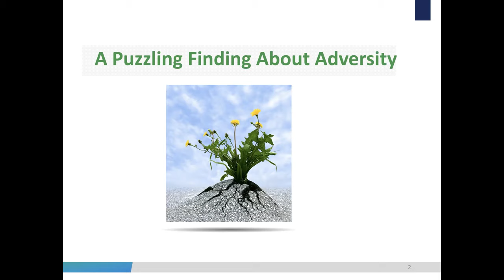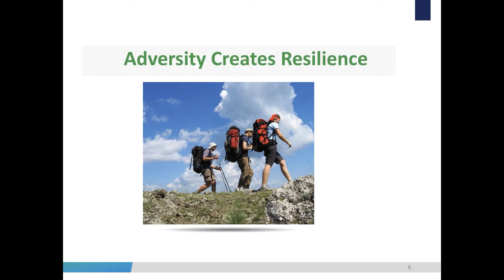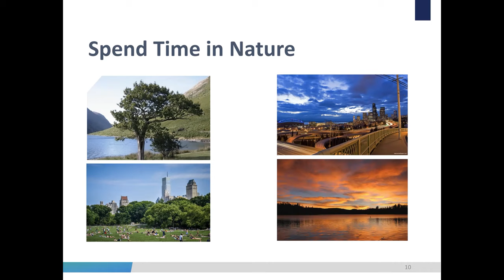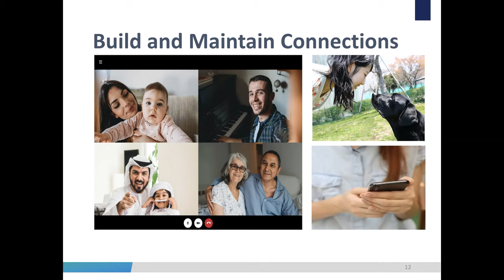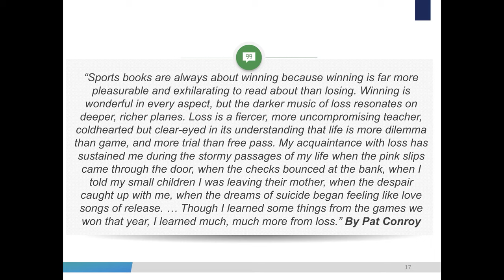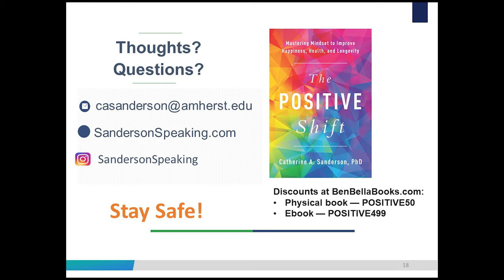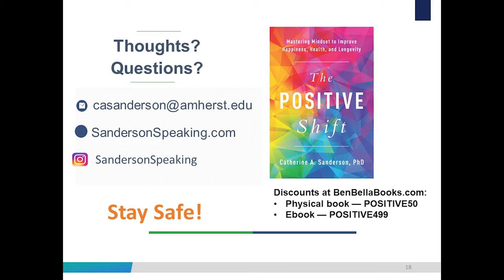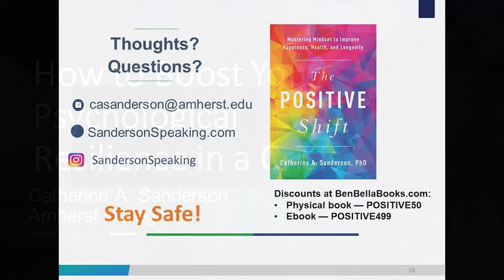How to Boost Your Psychological Resilience in a Crisis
Amherst College professor Catherine Sanderson examines what research in psychology tells us about how adverse events – such as a global pandemic – can lead to some positive outcomes.